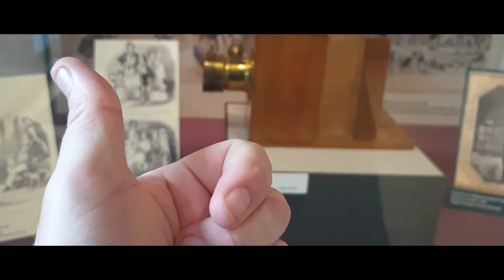Preacher + Grenade Launcher = Clinton Lofthouse!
It's FilmicFridays time again! We travel to York for a Photoshoot at YorkPhotographyStudio with the amazing Clinton Lofthouse - who specialises in creating filmic looking stills that can tell an entire story in one single image! Along the way, CheekyParrot and Moobit check out the JORVIK Viking Centre (a Museum with a DARK RIDE ELEMENT - so cool!) and the "Yorkshire's Jurassic World" Dinosaur Exhibit at the Yorkshire Museum! :D